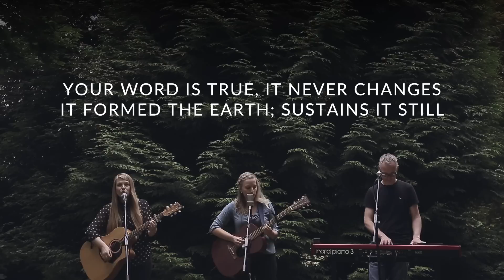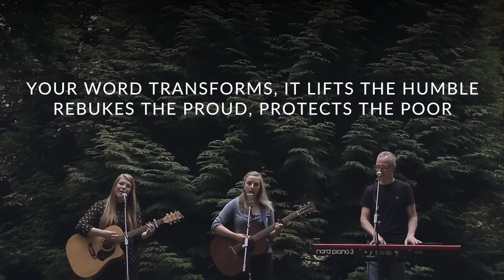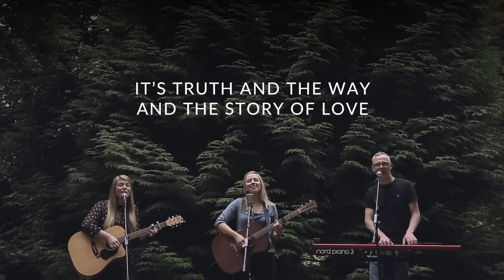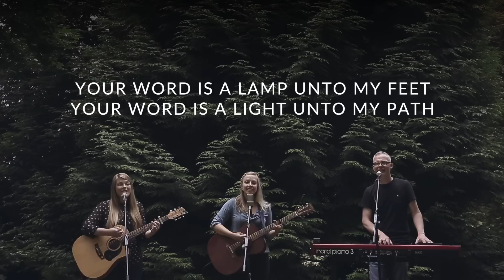Your Word (Acoustic Song Leading Video) // Emu Music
This video is a free resource for you to stream and download.

Partner with our ministry to help us keep making resources